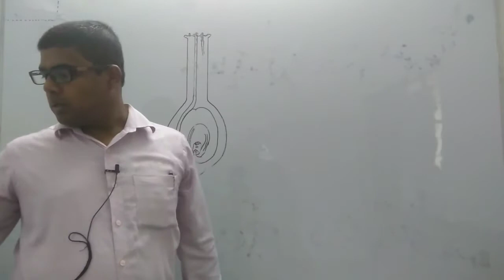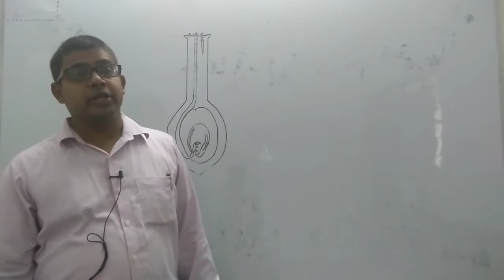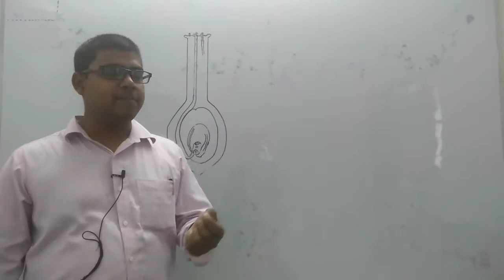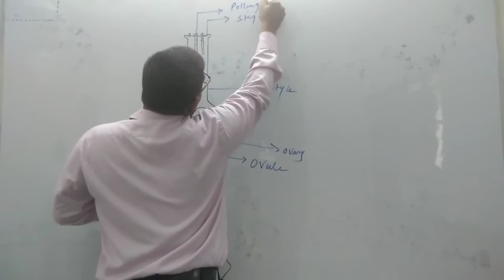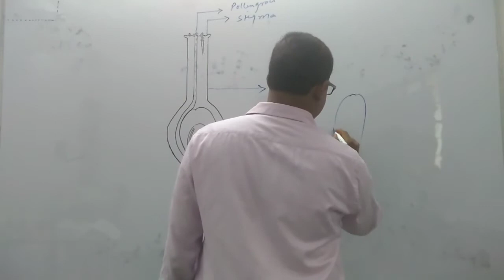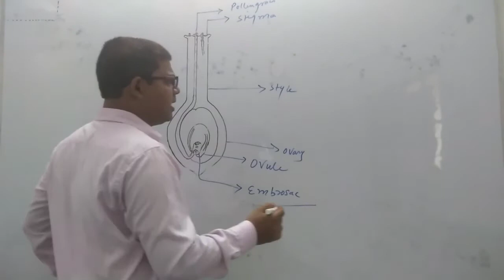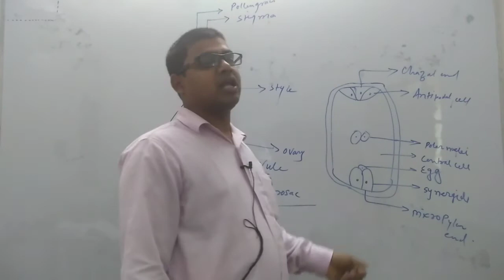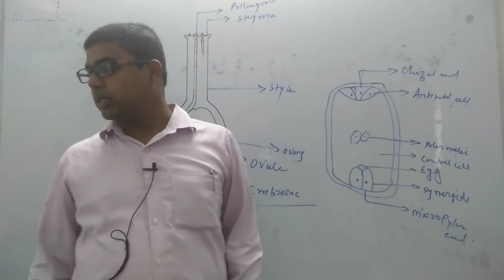Xiith Biology chapter 2 i.e sexual reproduction in flowering plants lecture no. 3